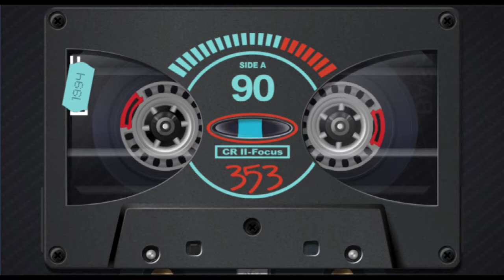Kidz In The Hall - Jukebox feat MC Lyte